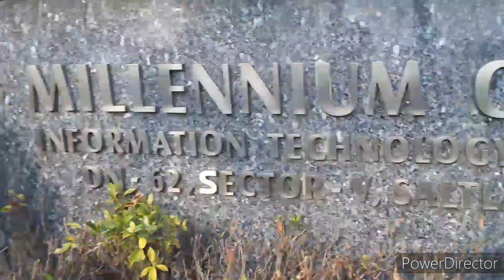Bidhannagar Salt lake sector v millennium city park video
Hello friends
my youtube channel prakash Shaw
millennium city park
Salt lake sector v city Kolkata